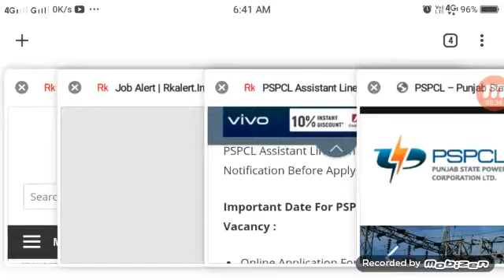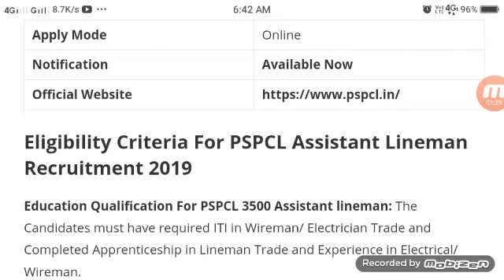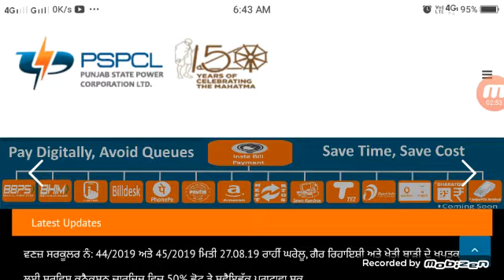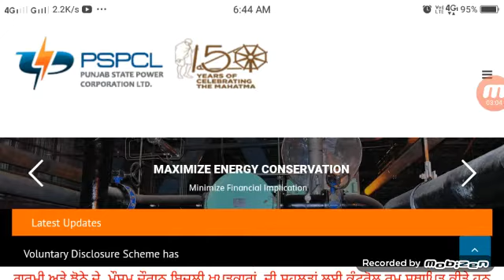PSPCL ASSISTANT LINEMAN VACANCY RECRUITMENT 2019ALM 3500 POSTS APPLY ONLINE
PSPCL Assistant Lineman Recruitment 2019 PSPCL ALM Vacancy Notification 2019.
Assistant Linemen [ALM] Recruitment For The Post of 3500 Vacancies.
 PSPCL Assistant Lineman Recruitment 2019 and Interested in PSPCL Assistant Lineman Vacancy Notification 2019.
The Applicants who want to apply For PSPCL 3500 Assistant Lineman Job Recruitment 2019.
PSPCL Assistant Lineman Recruitment 2019 पीएसपीसीएल सहायक लाइनमैन भर्ती 2019.
 पंजाब स्टेट पॉवर कारपोरेशन लिमिटेड l
Punjab State Power Corporation Limited. पीएसपीसीएल ने 3500 सहायक लाइनमैन [असिस्टेंट लाइनमैन  रिक्त पदों की भर्ती आयोजित करने के लिए अधिसूचना प्रकाशित कर दी हैं l
Selection Process in PSPCL Assistant Linman Recruitment 2019.
and get information and view post details.